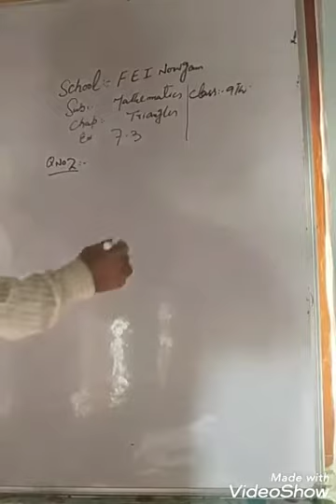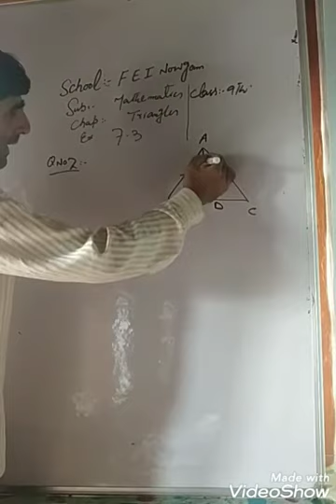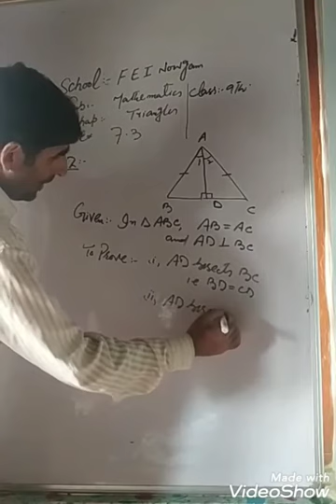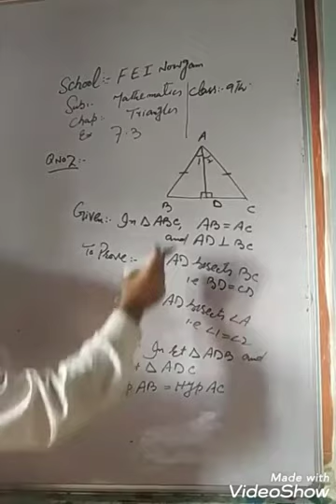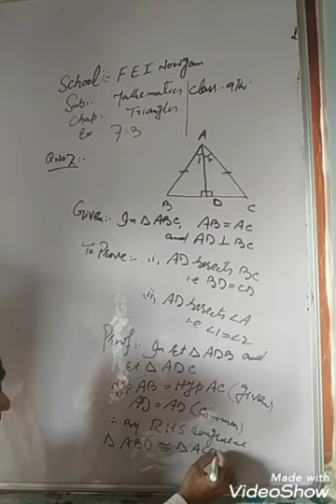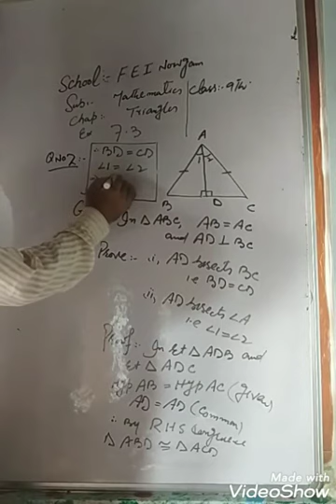9_329Mathematics[Triangles_7.3]Q2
9th Class Mathematics Triangles Exercise 7.3  Q No. 2 by Mr Syed Hussain Andrabi Teacher FEI